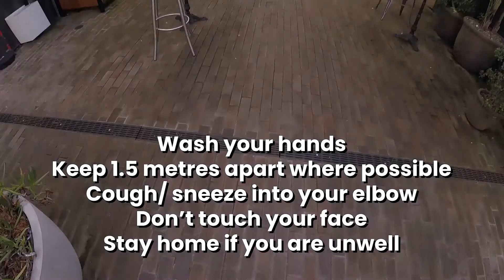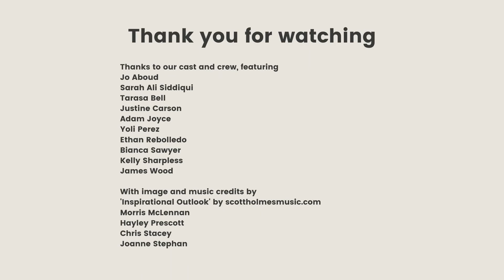COVID-safe learning in Physics and Astronomy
By following these simple steps, we can all stay COVID-safe.

We’re excited to welcome you back to campus. Follow these simple steps in all your Physics & Astronomy classes and let’s all keep COVID-safe together.